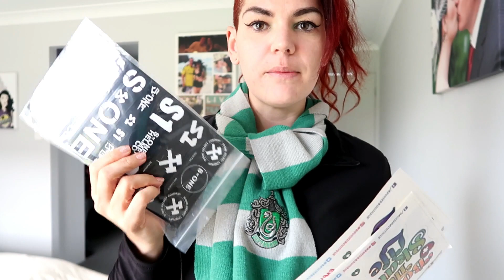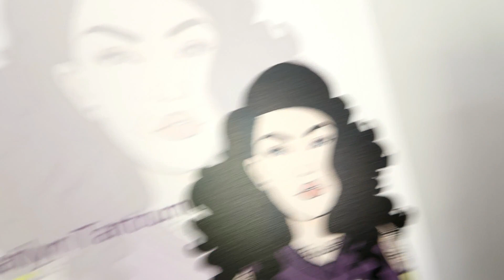1000 SUBSCRIBERS GIVEAWAY | Q and A Video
1st prize - a custom digital animation self-portrait
2nd prize - Sticker pack (s1 helmets, bumper stickers)

To enter the comp please see below :
2. Like Sammy Flowers Instagram

Feel free to be apart of the Q&A by asking a question below